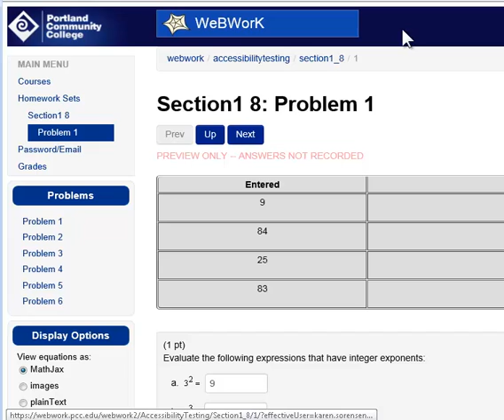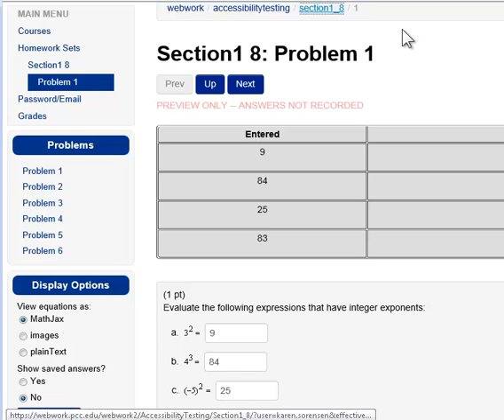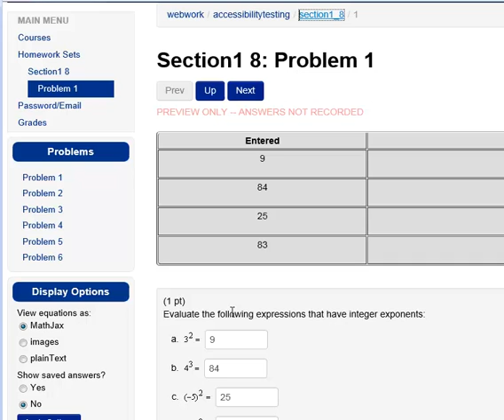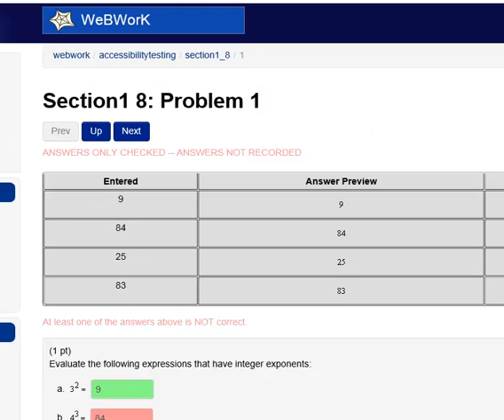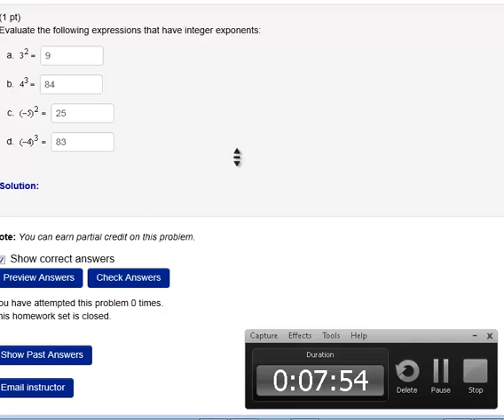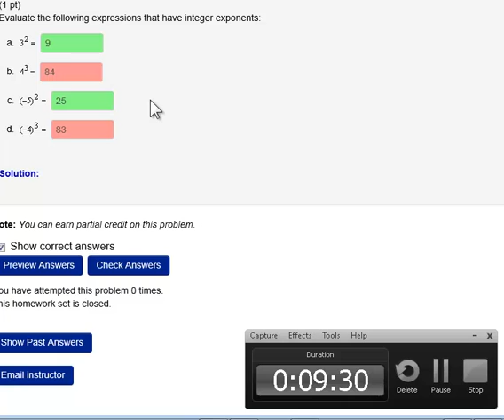2014-06-24: WeBWorK with IE9 and Design Science plugin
Reads well, but how long will IE 9 be available?